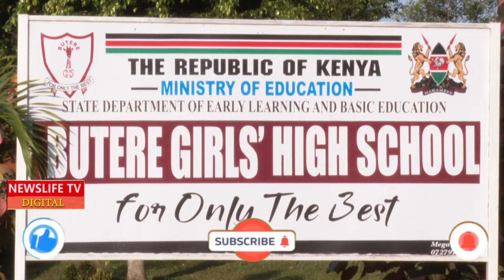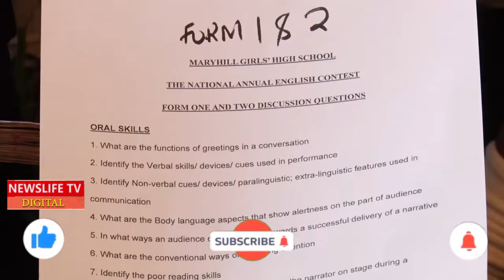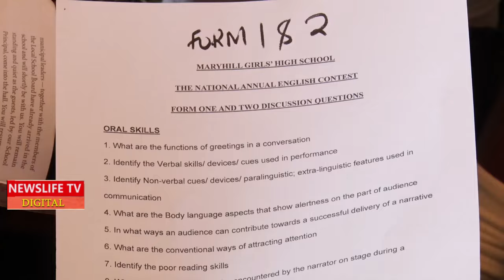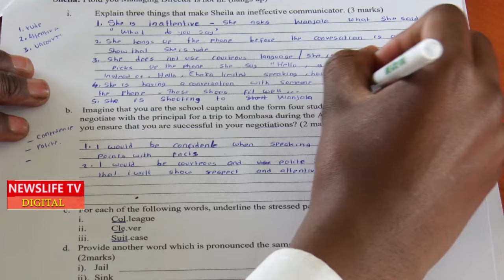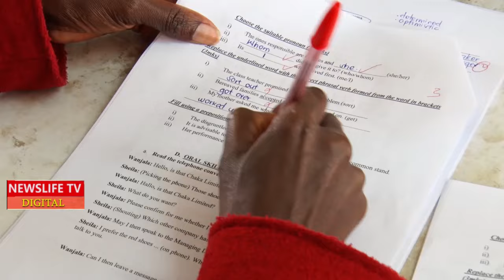MNATUSI DP RIGATHI NA VILE PST DORCAS RIGATHI ANAJITUMA KWA GROUND,,,SEE HOW SHE DANCED IN MIGORI CO